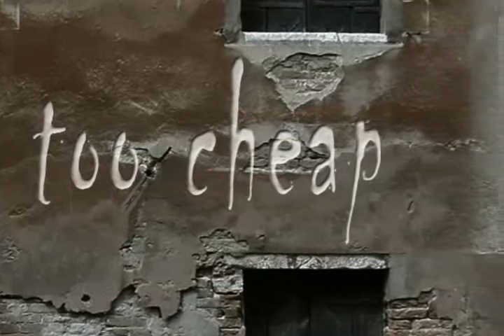post apocalyptic video